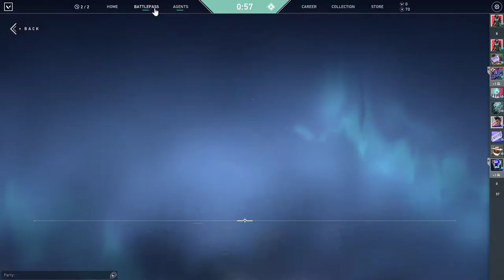First time OMEN Play | Striver Gaming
Hey guys! Today I'll be playing Valorant and in this video I will be showing you Omen.

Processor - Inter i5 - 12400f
Motherboard - Gigabyte B660M ds3h Ax
Graphic Card - Gigabyte 3060ti Gaming Oc
Cabinet - Ant Esports 510 Air
Cpu Cooler - Deepcool ak400
RAM - 16 Gb Xpg 3200 Mhz
Smps - Gigabyte 650 W